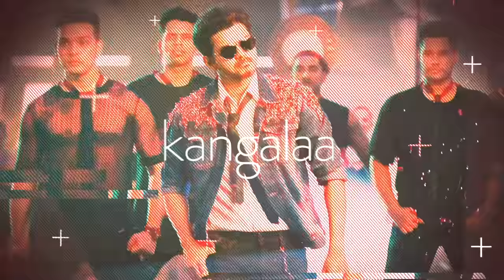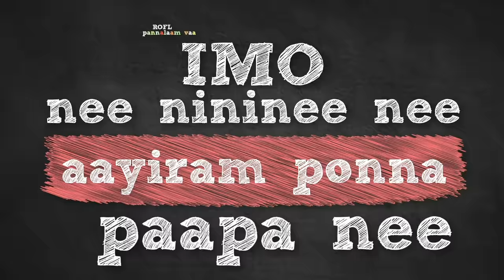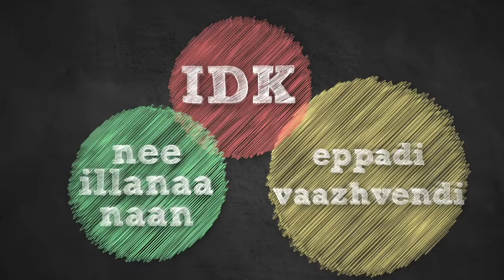Sarkar - OMG Ponnu Lyric Video | Thalapathy Vijay, Keerthy Suresh | @ARRahman | A.R Murugadoss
With contemporary music and ultra-modern lyrics, OMGPonnu is just the perfect mix of what it takes for a song to be on everyone's playlist! From ThalapathyVijay's Sarkar directed by ARMurugadoss this ARRahman musical is as trendsetting as ever! Hit play ASAP for you are in for an OMG musical experience! To set this song as your CALLER TUNES ⬇️

For JIO type Sarkar sms to 56789

Song name  - OMG Ponnu
Singers  - Sid Sriram & Jonita Gandhi
Lyrics  - Vivek
Producer  - Sun TV Network LTD
Starring  -   Vijay, Keerthy Suresh, Varalaxmi Sarathkumar, Yogi Babu

Musicians
Indian rhythm  - T Raja , Kumar, Vedha, Lakshmi narayanan, Raju
Flute  - Kamalakar
Guitars  - Keba, Chris jason
Shenai  - Balesh
Additional Vocals - Sathyaprakash, Nakul Abhyankar, Aravind Srinivas, Deepak, Santhosh
Vocal Arrangement  - Arjun Chandy
Strings  - Sunshine Orchestra
Conducted by V J Srinivas Murthy
Additional Programming  - T R Krishna Chetan, Santhosh Dhayanidhi, Ishaan Chhabra, P A Deepak, Kuamran Sivamani, Pawan CH, Kaashif AH, Hari Dafusia

Sound engineers
Panchathan Record Inn, Chennai  - Suresh Permal, Karthik Sekaran, T R Krishna Chetan, Santhosh Dhayanidhi

AM Studios, Chennai  - Sivakumar S, Pradeep Menon, Kannan Ganpat, Krishnan Subramanium, Manoj raman, Aravind
Mixed by T R Krishna Chetan
Mastered by  - Suresh Permal
MFiT  - S Sivakumar
Musicians Co ordinators - Noell James, Vijai iyer, T M Faizudin, Abdul Haiyum
Musicians Fixer  - Samydurai R